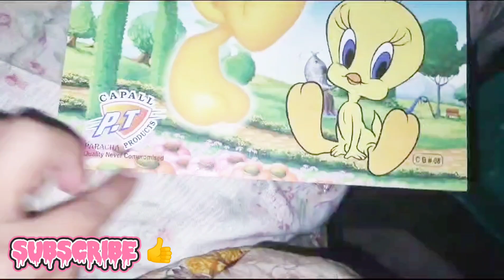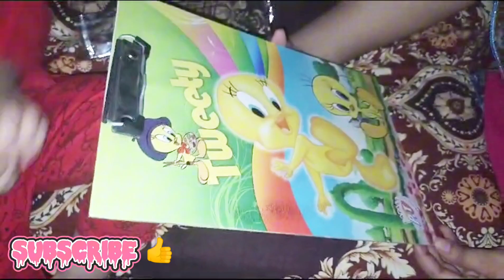daughter kay pepper started |paper start |paper preparation starts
Aslamwalykum Friends
hello Frnd
Sasrical Frnds.